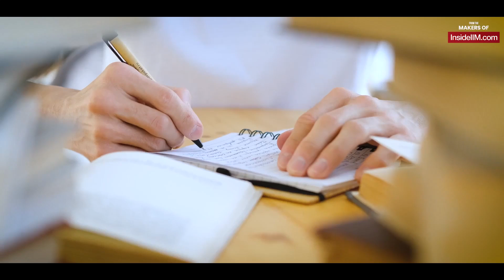It Took Me 3 Attempts & 35 Mocks To Earn A Seat At IIM Bangalore, Ft. Souradeep, CAT 99.85%iler!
How badly do you want it?
Today, we embark on a journey filled with hurdles and a mind brimming with grit!

🌟We bring you the inspiring story of Souradeep, who clinched a spot at IIM Bangalore on his third CAT attempt with an outstanding 99.85%ile!

Having completed his education at IIEST Shibpur, he aimed to deepen his understanding of business. Opting for a pragmatic approach, he entered the corporate world to gain insights into business.

He worked for CAIRN, an oil and gas production company, for a couple of years before deciding to take the CAT and pursue his MBA.

Dreams come at a price, right? Souradeep was prepared to do whatever it takes. He attributes his success to a methodical approach, mental resilience, and a mindset of constant growth.

👉Get into ISB with our exclusive Masterclass in collaboration with Manan Puri, co-founder of Strategy4GMAT on Selection Criteria Insights and Application Essays for ISB.

This video is a treasure trove for CAT aspirants as he shares insights from his three CAT attempts.

🔄He discusses the mistakes made in his initial two attempts and the distinct approach he took in his third and final attempt.

He delves into how his work experience played a crucial role in securing interview calls and provides a plethora of resources to improve your score📚.

🧘‍♂️He emphasises the significance of staying calm on the test day, drawing from his personal experience.

💬 Share your current CAT preparation challenges in the comments below and pass along this video to aspiring CAT candidates!